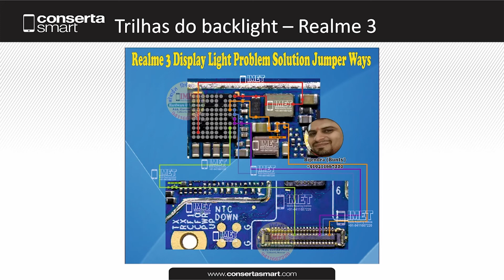Trilhas do backlight – Realme 3